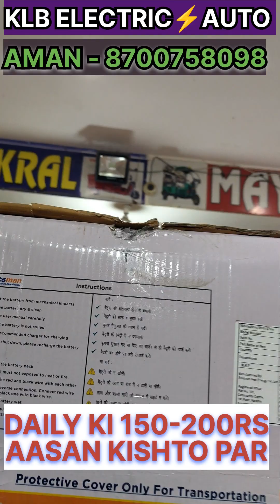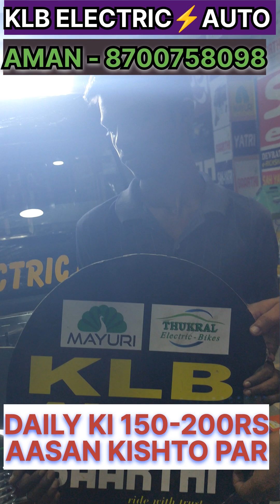SAH YATRI LITHIUM-ION